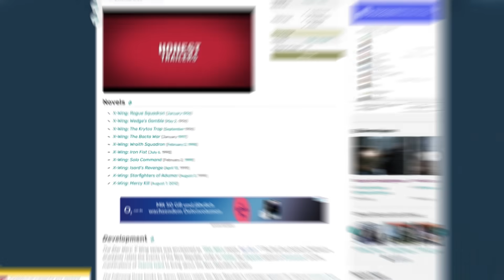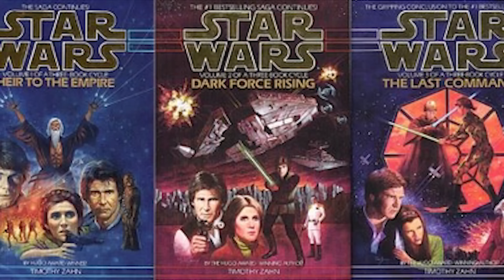Die eine Sache, die mich an AHSOKA sehr nervt...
Ahsoka hat mir bisher ziemlich gut gefallen. Aber es gibt eine Sache, die mir die Serie vor Augen hält, die mir absolut nicht gefällt...